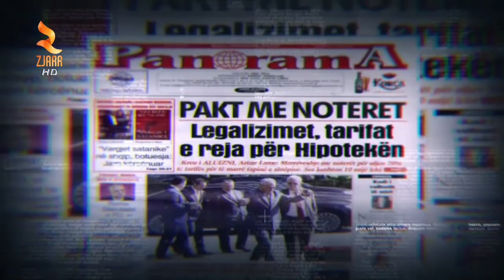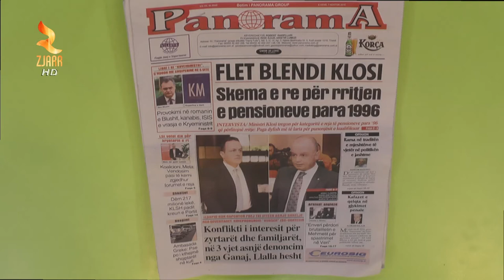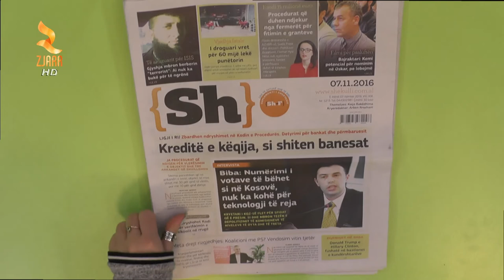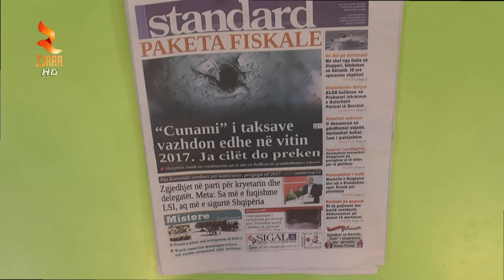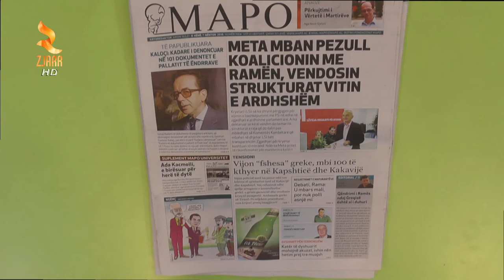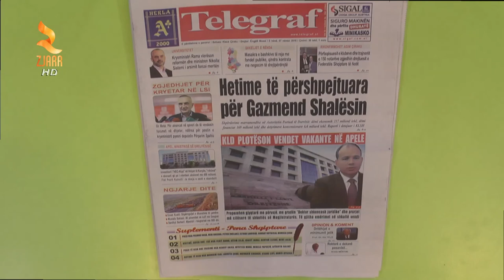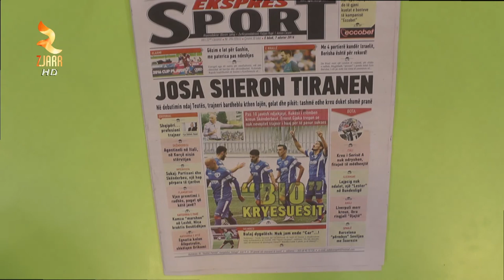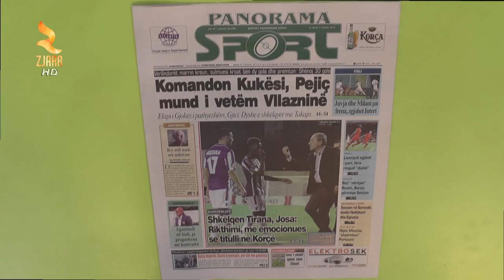Zjarr Televizion - Shtypi I Dites 07 Nentor